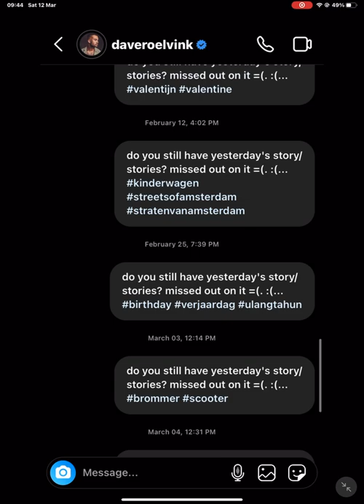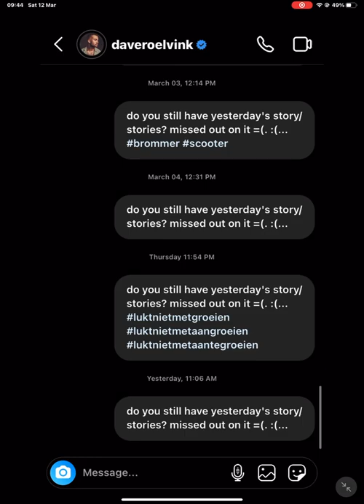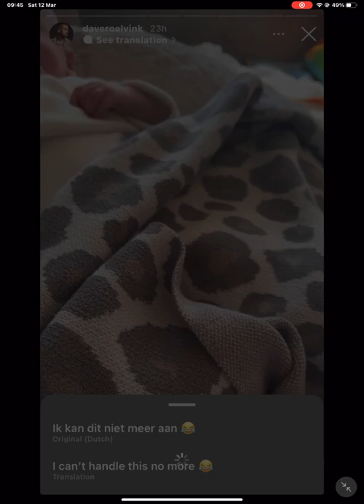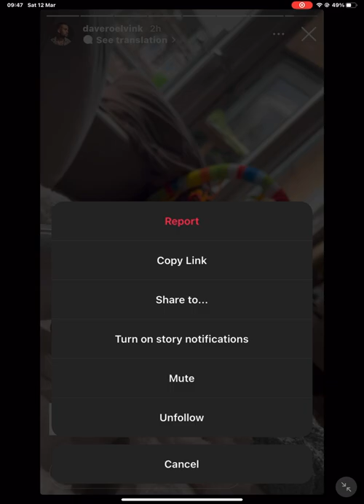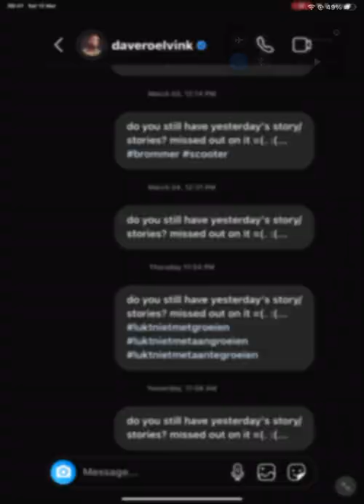12 March 2022